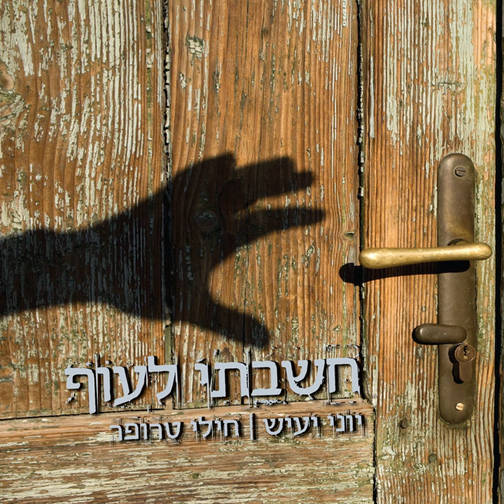Enyan Shel Bechira (feat. Tehila Samama)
Enyan Shel Bechira (feat. Tehila Samama) · Yoni Yaish · Tehila Samama · אורן סממה · תהילה סממה · תהילה סממה · אורן סממה

Hashavti Lauf